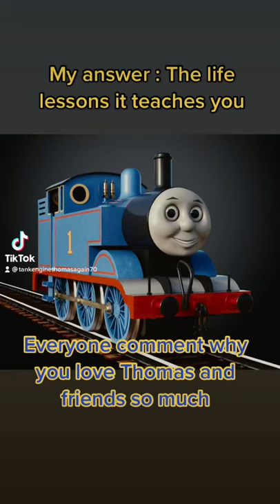What do you love Thomas